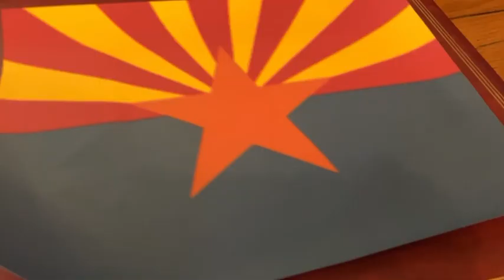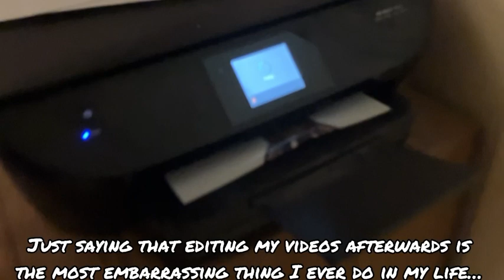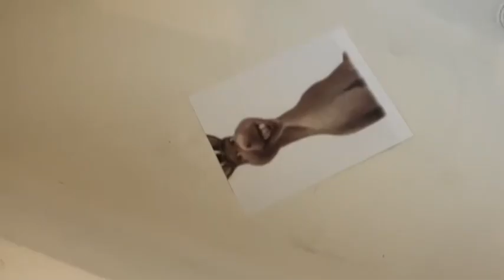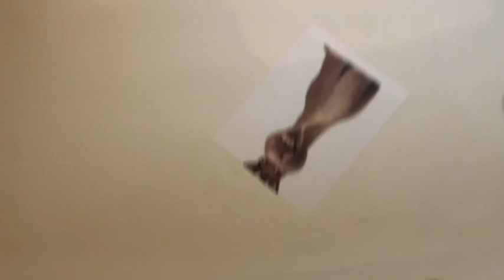Breaking Arizona laws!￼